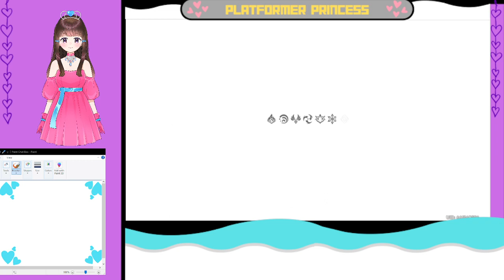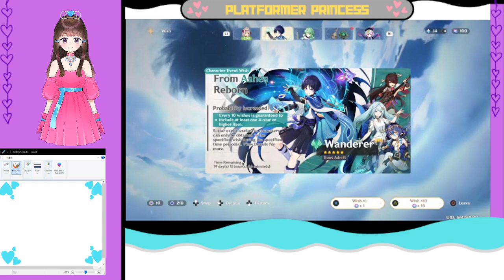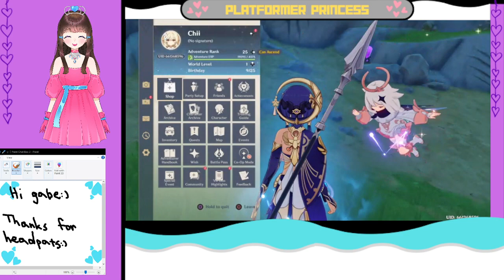Playing some Genshin part 53